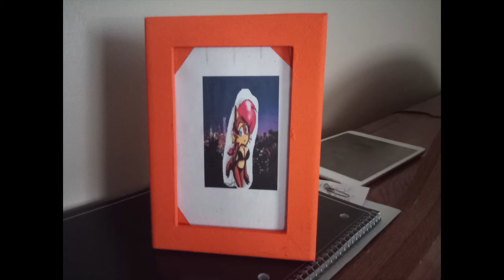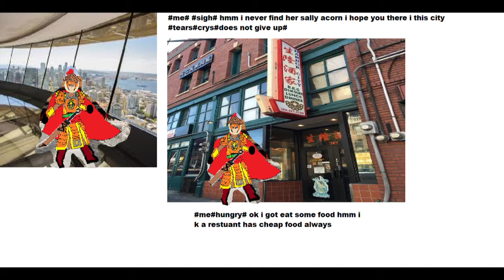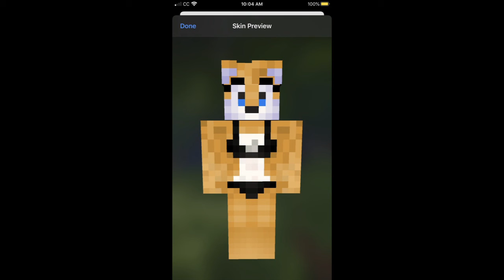a song sad for sally acorn please help me confivce sally acorn i love her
guys if you see her let me k thx you guys for being with me i wanted to make a muisc video for sally acorn casue i wat her to come back for me please help beg more#